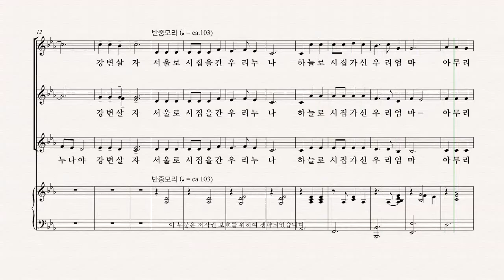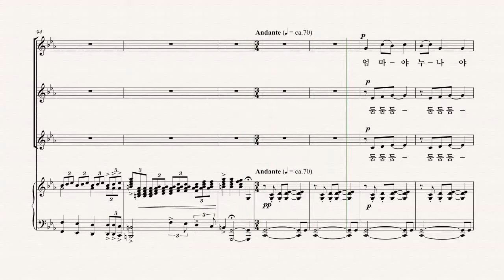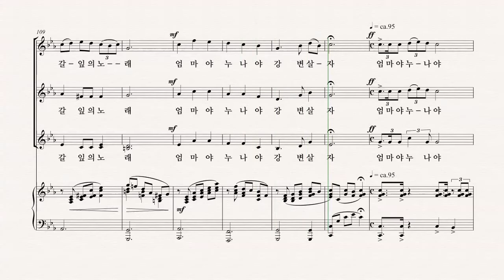[여성합창곡] 유빌라테 '음악으로 가득찬 밤' 이기경 22.엄마야 누나야 - SII